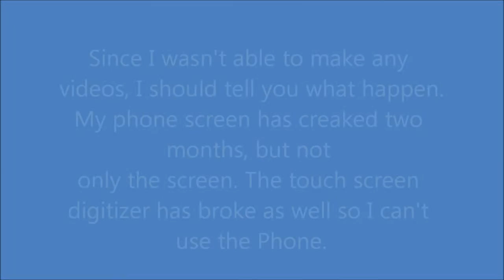Scrapped faction 5 Teaser